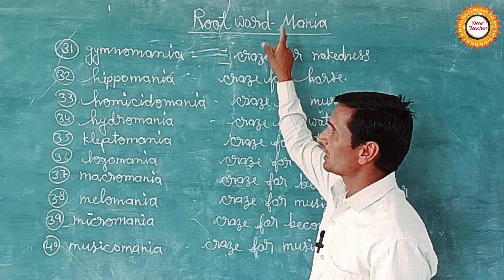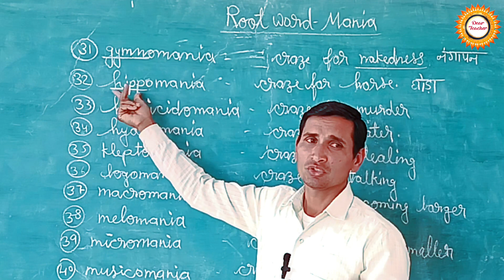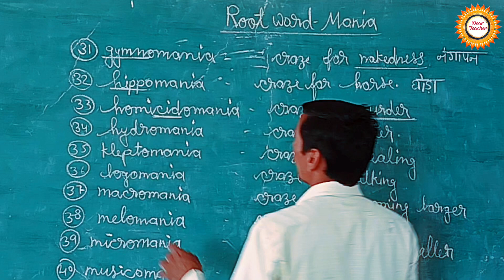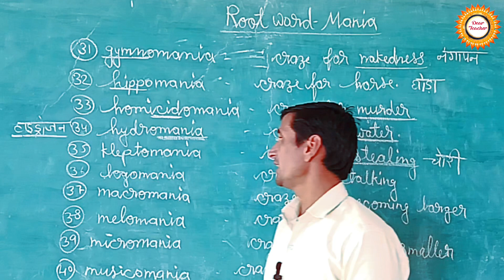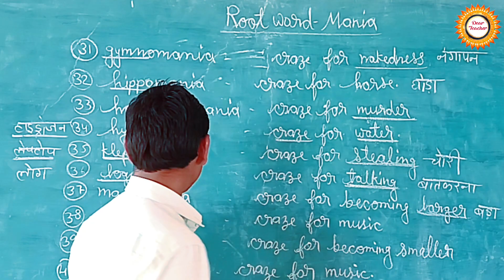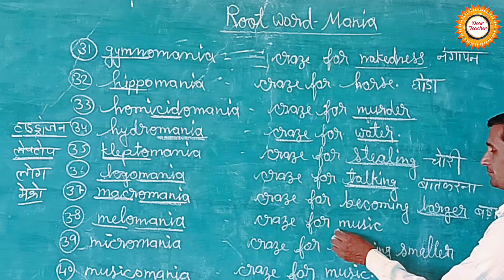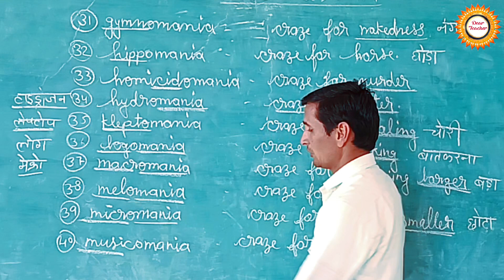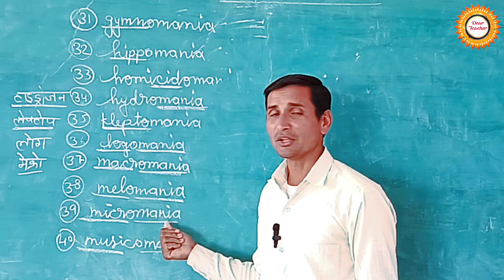VOCABULARY ROOT WORDS MANIA SSC, BANK , VYAPAM AND OTHER COMPETITIVE EXAMS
In this video we have discussed root word MANIA in detail and words formed from this root. All the words discussed are very very important for SSC, BANK , VYAPAM AND OTHER COMPETITIVE EXAMS
One Word Substitution। Words Related to 'Mania'। English Vocabulary। By dear teacher

Hey guys, be with us to learn English Grammar and Vocab.
English grammar.
English vocab.
English vocabulary
One words of Mania.
One word substitution of Mania.
Mania से बनने वाले one word substitution.

One Word Substitution I Mania I Vocabulary with Tricks for SSC, BANK, NDA, CDS, UPSC
The word ‘mania’ stands for an excessive enthusiasm or desire for something. Most of us suffer from some obsession or the other, but we might not have the word to describe 'our obsessions'. In this article, we explore some extreme reactions, irrational kinds of beliefs and actions, and words to help you boost your vocabulary.

The lists are arranged in the alphabetical order of words. Each list discusses around 20-40 types of manias found in people. Explore the lists and see if any one of these matches with your obsessions

video highlights
One word substitution mania ssc
Killing One Word Substitution PDF
Mania Words List
Mania root word examples
List the types of mania
One word substitution mania pdf
One word substitution mania meaning
One word substitution mania examples
List of mania words PDF
One word substitution mania ssc cgl
Mania words with meaning
What is mania words and meanings?
What is one word substitutionexamples?
What is mania in English grammar?
What are the types of mania?

Hello Guys,
Welcome to our Youtube family . Here you can prepare yourself for all competitive exams by learning English with dear teacher. This channel is a dedicated platform for every student struggling with the English language. this channel will help you learn concepts of English from basic to advance which will enable you to appear in the English section of every exam with ease. in this channel, you will get the best and relevant content for all competitive exams of SSC, BANKING, UPSC, PCS, AND IELTS, NEET, JAM, CAT, AND ALL OTHER COMPETITIVE EXAMS to fulfill your dream job,.

👉Course Features:
1. Complete English Grammar
2. Vocab Practice
3. Questions Practice
4. Previous Year Questions Discussion

“Answer in one word ka jawab” one-word substitution hote hain. These top 50 one-word substitutions are really very helpful for all your exams and your spoken English as well which are commonly asked in SSC CGL, Bank PO, Air Force, and many other exams.